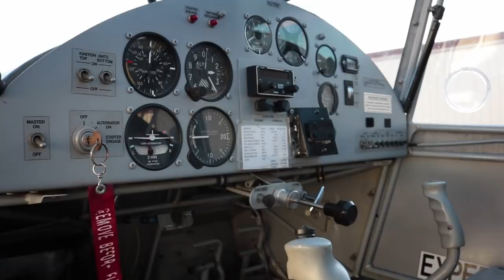Aircraft Hauling - Trucking It - Day 5 DELIVERY Kitfox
Kitfox Aircraft Delivery - Kevin Palmer - Steve Henry - Day 5
Today is the BIG DAY for the BIG REVEAL! We traveled to Nampa Idaho and now watch to see why!